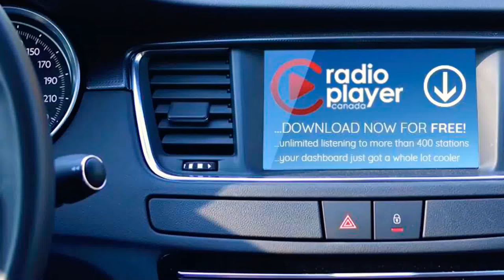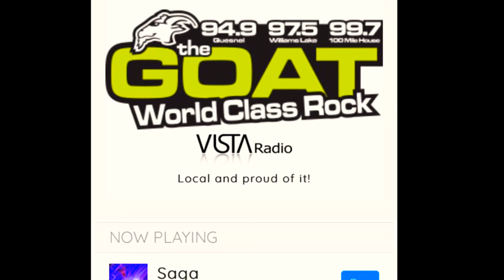Anahim Lake murder trial starts.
Sorry to be late today and it's not November. Dale.